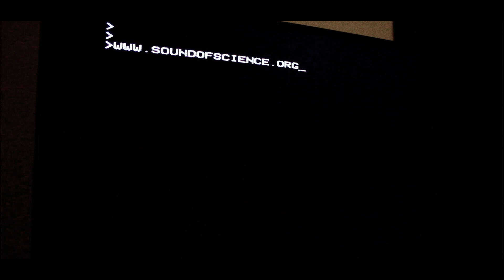Sound of Science - New single coming! (soundofscience.org)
Here's a small promotional clip for a new Sound of Science track.

Watch the website for further info!